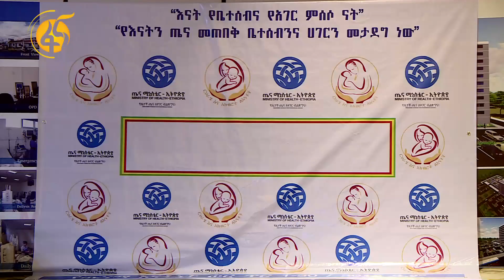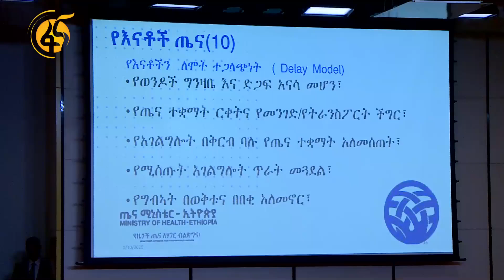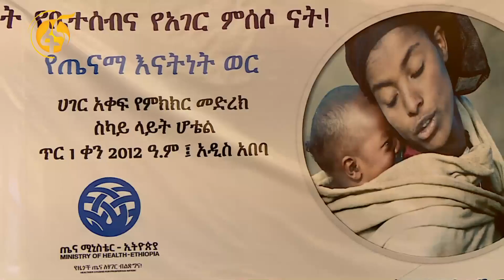የጤናማ እናትነት ወር